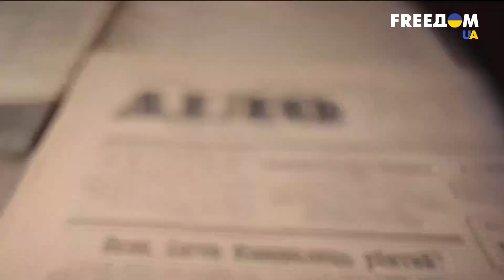"Исторические факты". Каждый четверг, 19:00 (по Киеву)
Война против Украины на самом деле уже длится много столетий. Что и как происходило, смотрите в программе "Исторические факты" каждый четверг в 19:00 (по Киеву) в рамках марафона "FreeДОМ" на телеканале UA